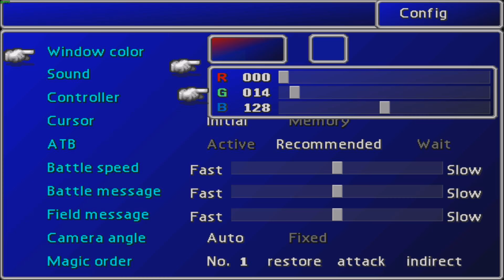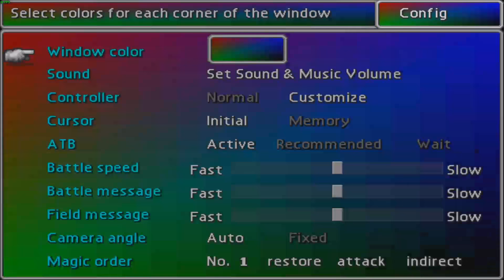Final fantasy 7 (pc) : part 1 : Bombing mission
Our first mission of the game is to blow up something big because why not.